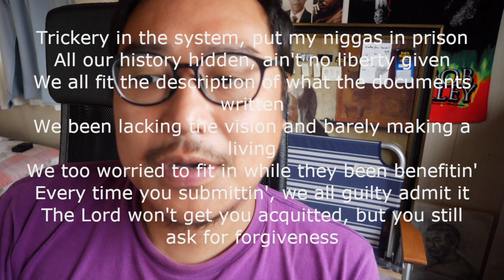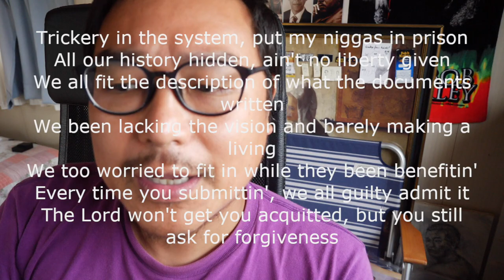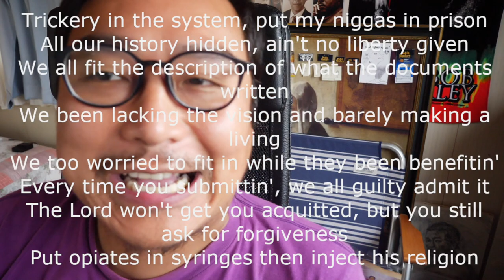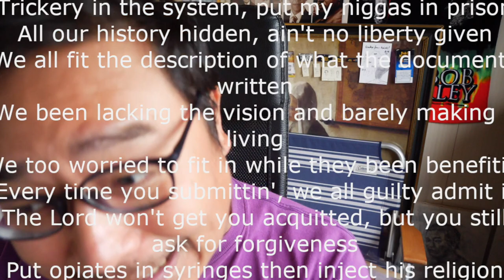【ストリート大学/Joey Bada$$/“Land of the Free”/解説4】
【ストリート大学/Joey Bada$$/“Land of the Free”/解説】
結婚で女性の姓が変わったり。81年前に創氏改名があったり。いまだに所有物だった名残で奴隷主の名前を使ってたり。

制度とは、ありのままの個性を受け入れるより、強制するもの。

移民が制度に向き合おうとすれば、それをピンハネする国会議員

■FUNI the world■